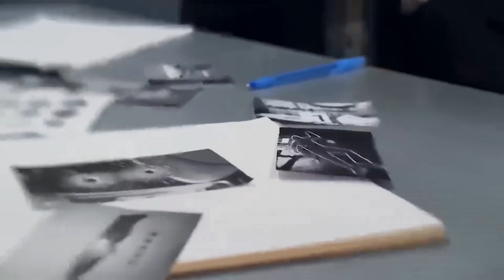Ice Cube EXPOSES Diddy After Evidence Links Him To Tupac's Demise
Since Tupac's untimely demise in 1996, this incident has been enveloped in an enduring cloak of mystery and fascination. The enigma surrounding the perpetrator responsible for his tragic end remains one of hip-hop's most closely guarded secrets, giving rise to ceaseless speculation. Yet, recent revelations from Ice Cube suggest that we may be on the brink of uncovering the long-awaited truth. So, what’s the truth behind Ice Cube’s revelation about Diddy’s involvement in Tupac’s demise? That’s what we’re finding out in today’s video! Now, let’s dive in!

As you're likely aware, the Las Vegas police are currently immersed in a significant investigation into Tupac's tragic demise, causing ripples of astonishment throughout the upper echelons of society. This turn of events has prompted some individuals to make preparations to elude the clutches of justice. The emergence of fresh evidence has reignited hopes for accountability, but for a prominent figure, Diddy Combs, this sudden development has triggered concern and anxiety. Even his associates have begun to point accusatory fingers in his direction, implicating him in the unfolding narrative and pressuring him to provide a resolution.

Diddy has perpetually occupied a front-row seat in this ongoing drama and, despite steadfastly refuting any allegations of involvement from the outset, now finds himself ensnared at the epicenter of this enigma. Rumors of secretive rendezvous, concealed motives, and even allegations of contracting a hitman to orchestrate Tupac's fate have permeated the exclusive circles of the city's elite. Despite the absence of concrete evidence against him, a substantial portion of the populace believes that Diddy, once revered as a luminary in high society, played a pivotal role in the jolting crime that sent shockwaves reverberating through the entire rap community. This knowledge appears to be widely accepted within certain influential circles, as both Ice Cube and the law enforcement authorities are seemingly well-acquainted with the individual responsible for this crime.

Ice Cube, breaking his silence after decades, has now entered the fray and publicly accused Diddy of both committing the crime and meticulously concealing his involvement for nearly three decades.

Under the mounting scrutiny from influential figures within the industry, it seems that Diddy's fate now teeters on a precipice. The unfolding saga, with all eyes on it, holds the promise of revealing the identities behind the assassination . The burning question on everyone's mind is whether this colossal scandal will lead to Diddy facing incarceration, or if he will once again emerge unscathed. Ice Cube's unreserved accusations and claims that Diddy is already feeling the societal pressure only add to the suspense surrounding this high-profile case.

Despite the escalating public pressure and accusations, Diddy has displayed a knack for navigating the tumultuous waters of public scrutiny. He has consistently denied all allegations and speculations, often dismissing them as a waste of his precious time.

The plot indeed thickens as Keefe D, who happens to be the uncle of Orlando Anderson, the prime suspect in Tupac's case, made a stunning revelation in a Netflix documentary. He claimed to have been present in the car in Las Vegas when a fellow passenger fired at the rap legend. If Keefe D's claim holds true, it would place him at the scene of the crime, adding another perplexing layer to this already intricate controversy. Insiders now suggest that Keefe D's testimony could be pivotal in identifying the main culprits behind Tupac's end.

In a surprising turn of events one year prior to the tragedy, in 1995, Suge Knight, co-founder of Death Row Records, made a shocking offer that added an intriguing layer to the narrative. He proposed to cover Tupac's $3 million bail on the condition that the rap legend signed with his record label.

It appears that the world of show business is collectively yearning for closure on this tragic chapter, as an increasing number of celebrities come forward, all pointing fingers at the same individual - Diddy Combs.

Like many others, Mike Tyson is steadfast in his belief that the trail of evidence will inexorably converge on a single individual, and that individual is Diddy.